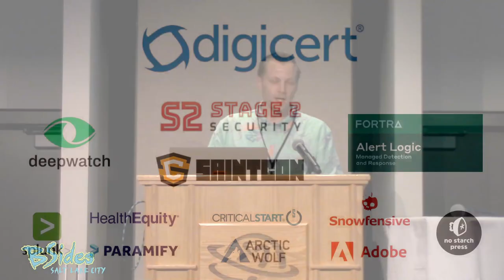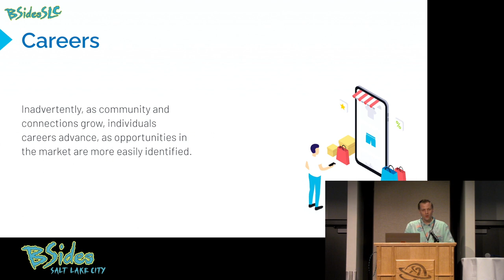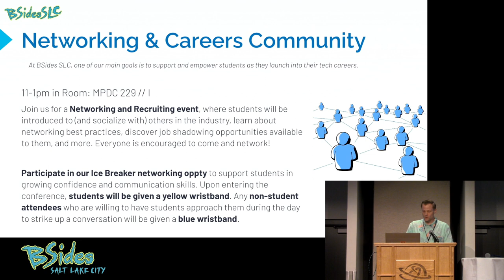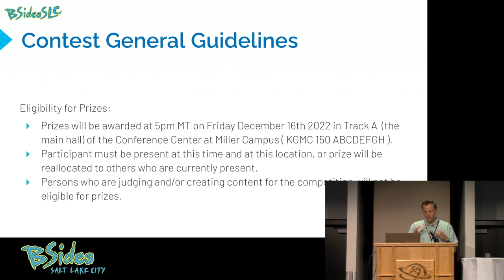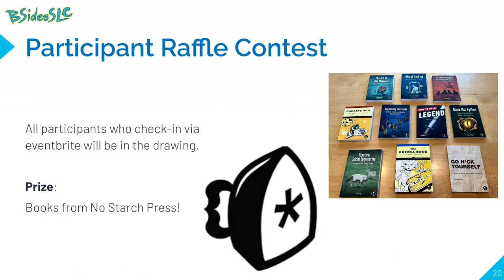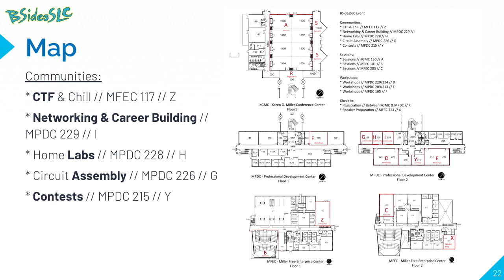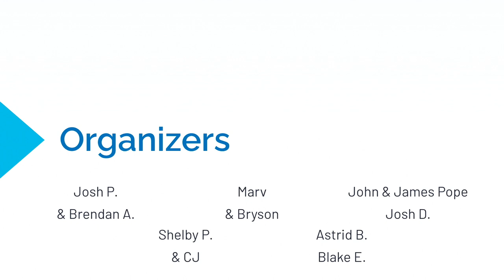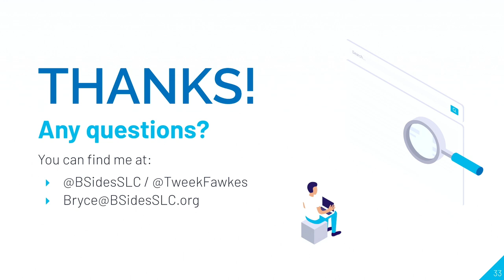BSidesSLC 2022 - Opening Ceremony - Bryce Kunz